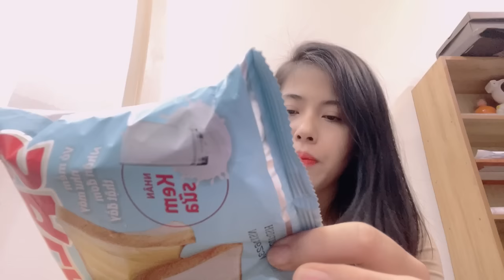To Rombi Review - Review milk cream bread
- Thanks, again !